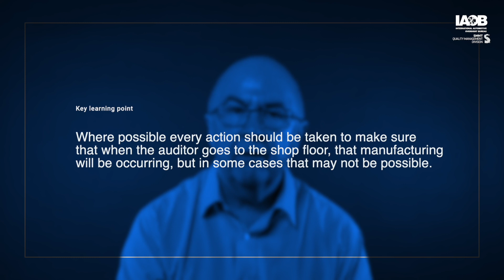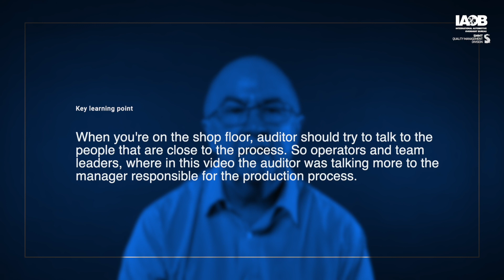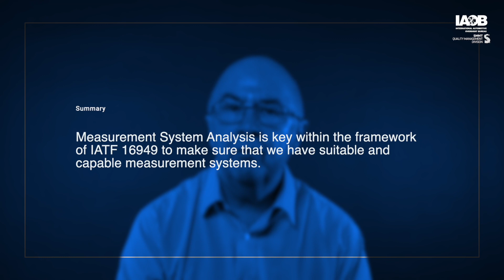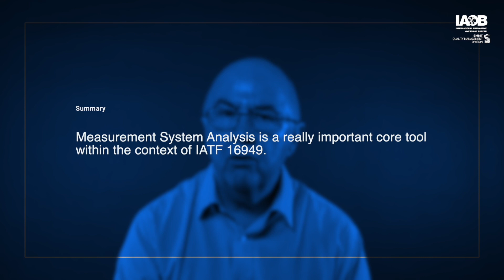vid 5 IATF 16949 Auditor Guide Part 2 | Factory audit | Measurement system analysis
Watch this series of group discussions and onsite audits on the process approach and risk-based thinking, prioritization, focus on performance, and data analysis and synthesis.

Paul Hardiman, Dawn Banner Automotive and mobility IATF 16949  consultant, trainer, and expert, and Devin Gage, IAOB Program Manager, undertake group discussions and mock audits at Mono-Group, Hungary, to demonstrate the skills required to be an IATF 16949 auditor.

Keep watching as Paul breaks down the good, and unsatisfactory practice methods before, during, and after onsite audits.

Remember to watch out for more audit videos within the office and factory environment.

On behalf of the IAOB and SMMT, we’d like to thank Mono-Group, Hungary, for allowing us to use their facilities and staff, to bring you this inside view on conducting onsite factory audits.

Watch and learn about best practices to gain insight into IATF 16949, the global Quality Management System Standard for the supply chain for the automotive sector.